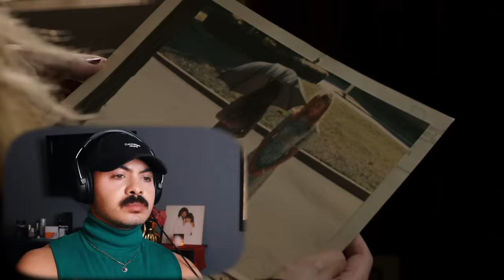First Time Watching **LIGHTS OUT** (REACTION)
KEEP THE LIGHTS ON GURL